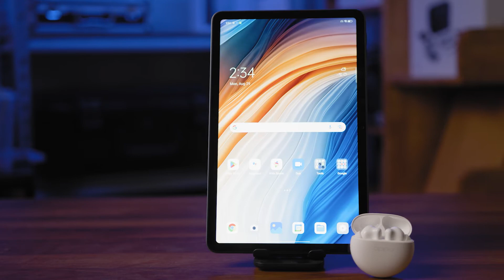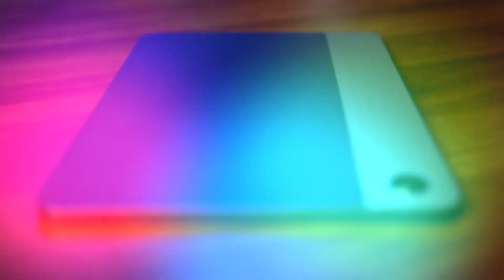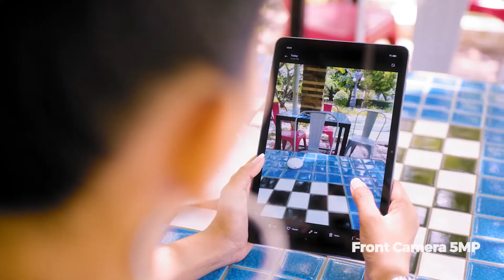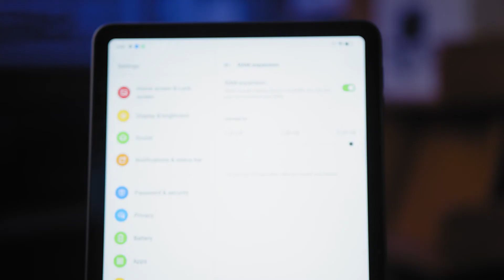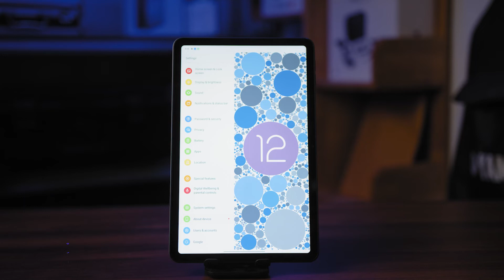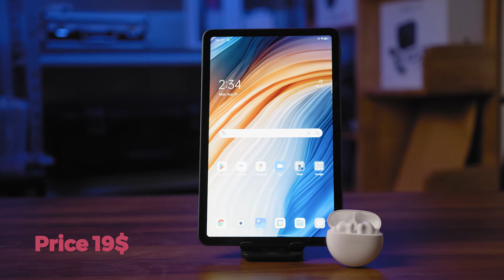ទស្សនាវីដេអូបង្ហាញលក្ខណៈសម្បត្តិទូទៅរបស់ OPPO Pad Air និង Enco Bud2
OPPO Pad Air និង OPPO Enco Buds 2 គឺជាផលិតផលថ្មី ដែលផ្តល់នូវគុណសម្បត្តិយ៉ាងគាប់ប្រសើរបំផុត សម្រាប់ការប្រើប្រាស់លេងកម្សាន្តប្រចាំថ្ងៃ។ OPPO Pad Air 269$ និង Enco Buds 2 តម្លៃ 19$ ប៉ុណ្ណោះ។